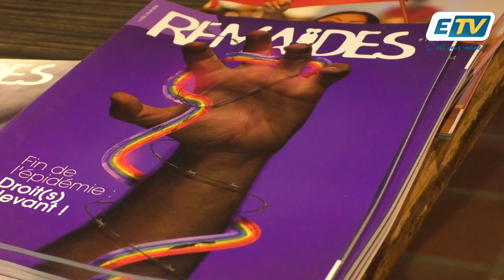Discrimination des homosexuels : la caraïbes s'organisent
La première réunion des association LGBT a eu lieu en Guadeloupe.